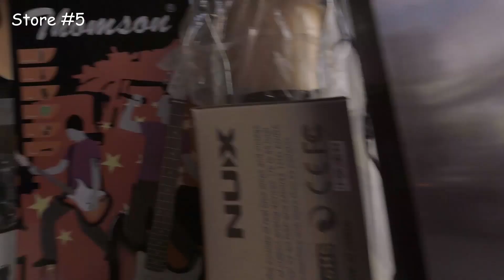Week 05 of 2020 | Introvert’s Progress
Bumili ng Bass | Diary Vlogs